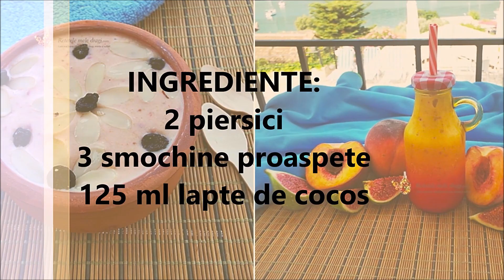Smoothie de piersici cu smochine si cocos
O reteta simpla si rapida, de vara, cu care va puteti delecta in zilele insorite si nu numai! Acest smoothie este mai racoros daca se prepara cu fructele racite, ori daca se adauga si 2-3 cuburi de gheata.
Pentru mai multe retete, tutoriale si tips and tricks, va astept cu drag si pe